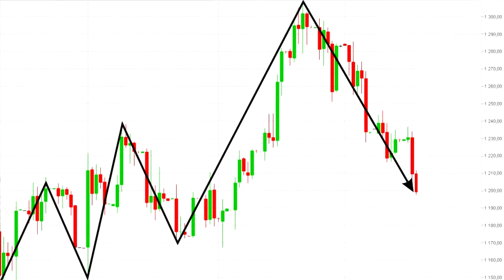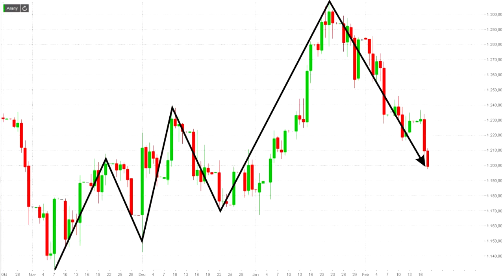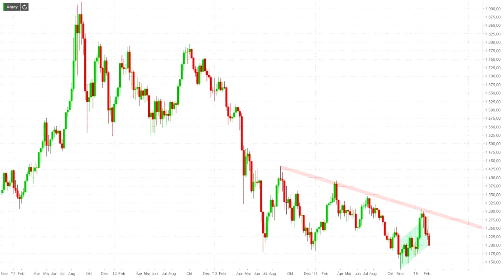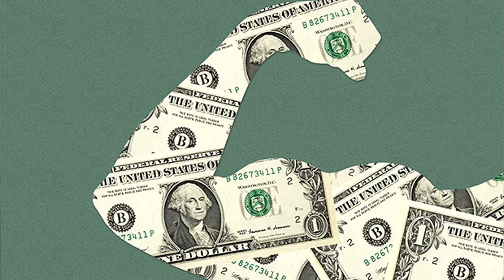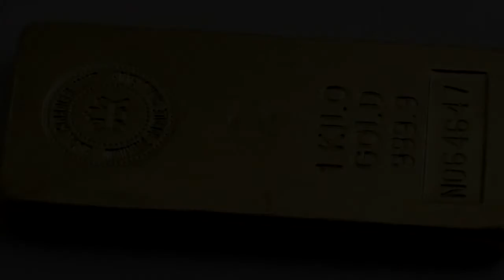Új impulzusokra vár az aranypiac